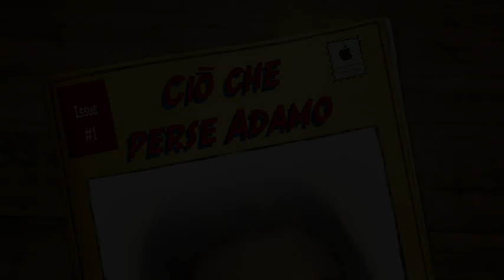Ciò che perse Adamo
Adamo peccando perdette una Volontà Divina, perdette la forza del suo Creatore, il dominio sul creato e su di sé, il primato, la primogenitura e la capacità di stare degnamente alla presenza di Dio. Perché fu necessario che Gesù patisse tanto fino all'ultima goccia di sangue. Riferimenti: Libro di cielo, Volume 19, 29 Luglio e 8 Agosto 1926; Volume 20, 12 Ottobre 1926). Catechesi sulla Divina Volontà "Adamo e la vita nella Divina Volontà", settima puntata, Mercoledì 22 Agosto 2018